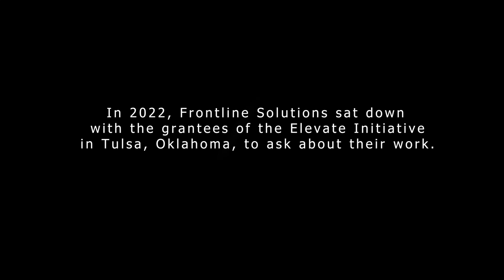Elevate Grantee Spotlight: New Beginnings Reentry Services, Inc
New Beginnings Reentry Services mission is to work to reduce recidivism by advocating for and providing services to women who are reentering local neighborhoods and communities. They work to build alliances, collaborations, and networks to creates positive changes in policies that negatively impact women involved in the criminal justice system.